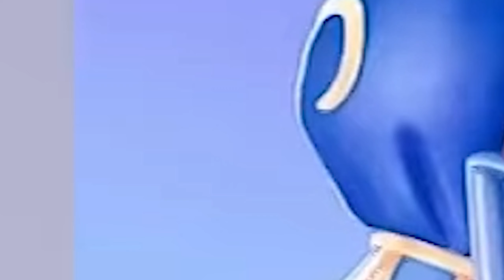Reacting to Fortnite TIK TOKS that are ACTUALLY FUNNY! (Try Not To Laugh)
🥰Make sure to use code JACKS in the Fortnite Item Shop!🥰